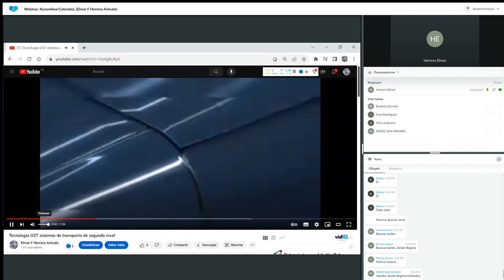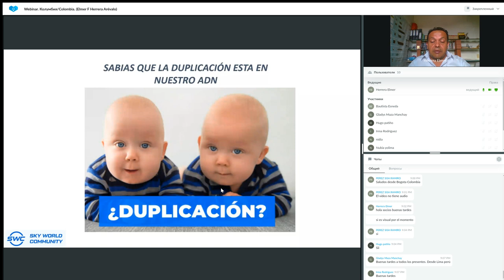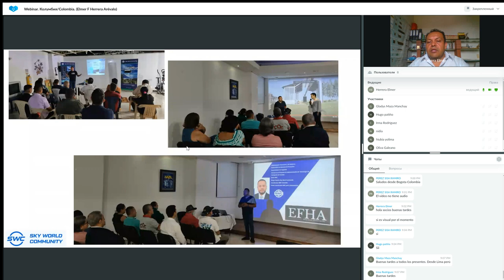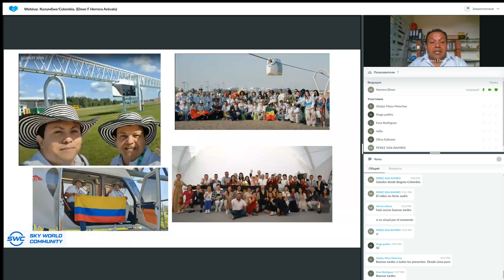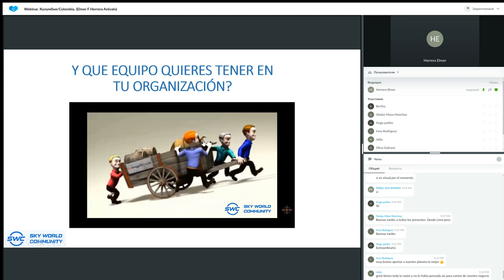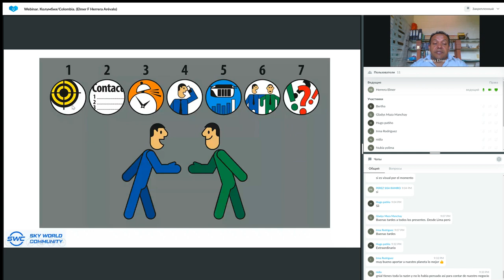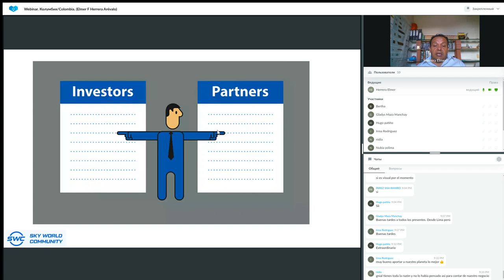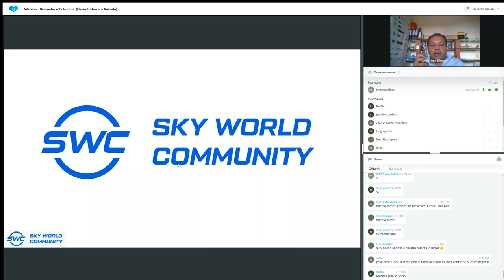Un sistema para construir un negocio exitoso del 16.08.2023. Representado por: Elmer Herrera Arévalo